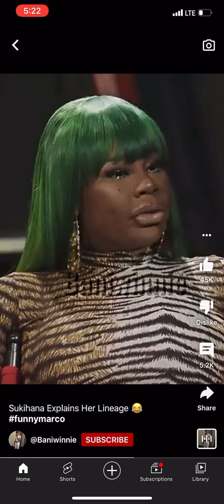How Black Women Keep Degenerate Culture That BM Created Alive #3